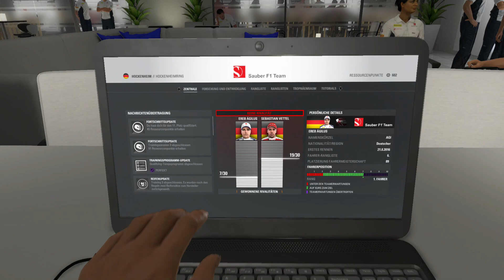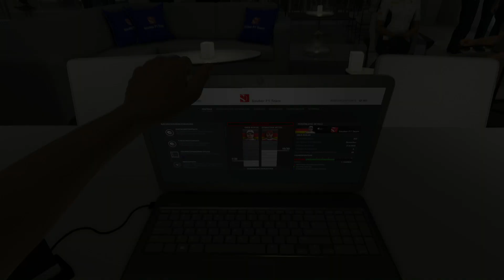F1 2016 - Karriere Modus #33 - Saison 2 - Deutschland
Schlechte Voraussetzungen beim Heimrennen

Publisher: Codemasters